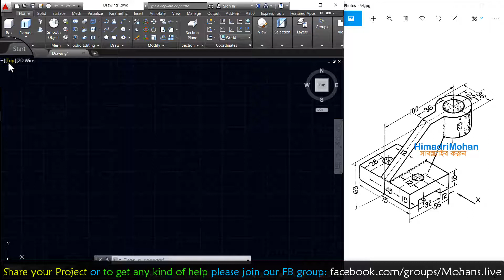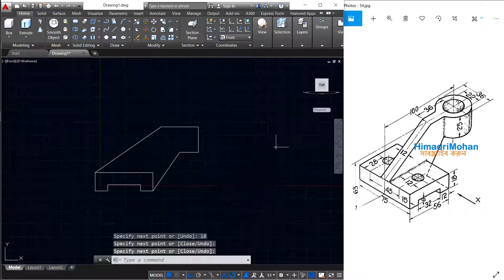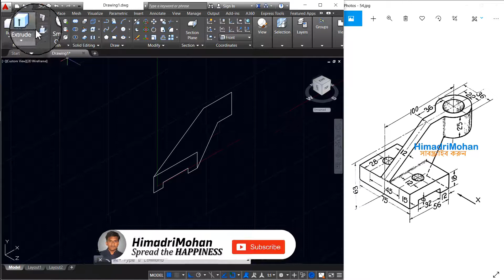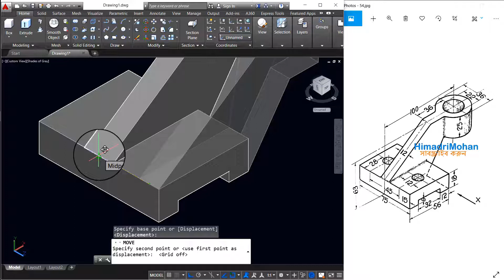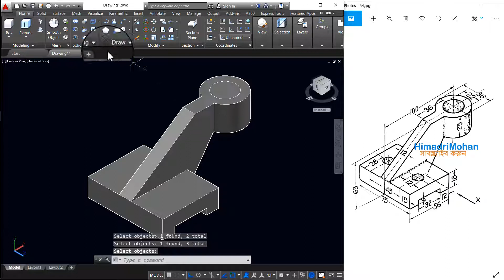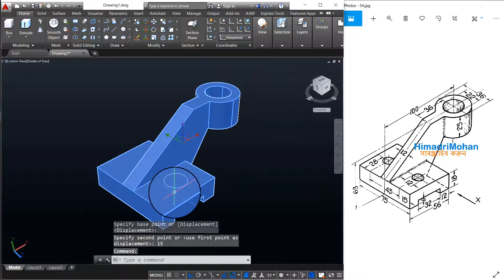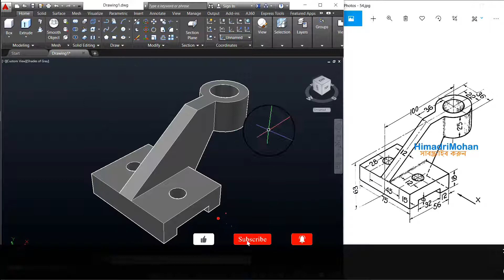AutoCAD 3D Modeling Exercise(Basic to Advance) AutoCAD 3D Drawing practice । AutoCAD Bangla Tutorial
This AutoCAD 3d tutorial in Bangla designs for those who want to learn AutoCAD 3d. In this AutoCAD 3D tutorial, I explained how to work with AutoCAD 3d in an easy way. I hope that this AutoCAD 3D tutorial in Bangla is most helpful for learning AutoCAD 3D. You will learn AutoCAD 3d step by step according to the course outline.